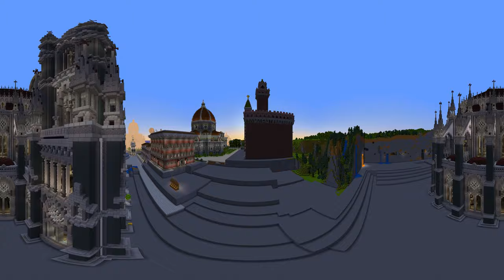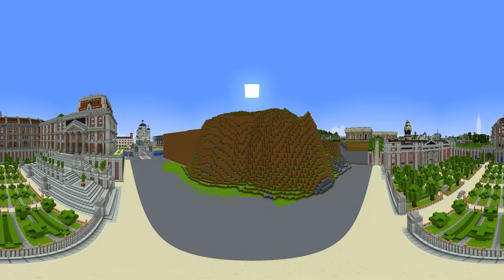360° POV Greenfield Part2